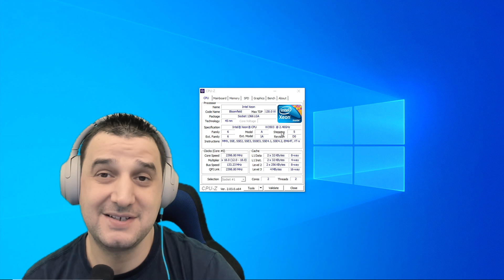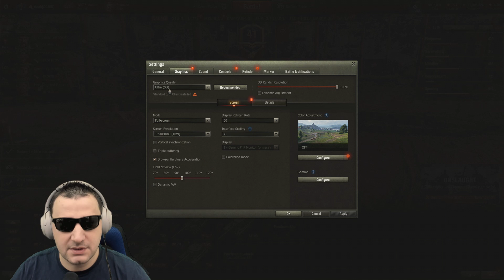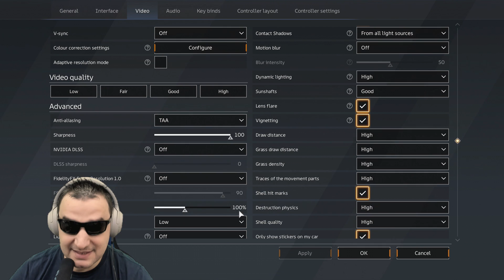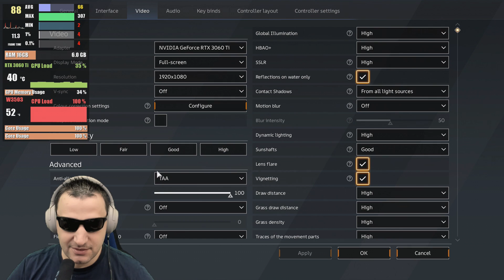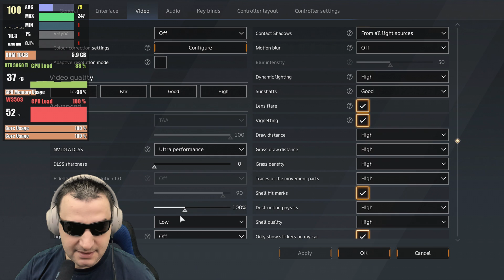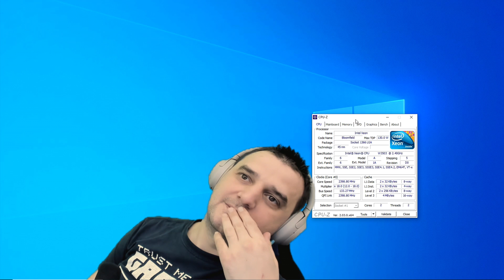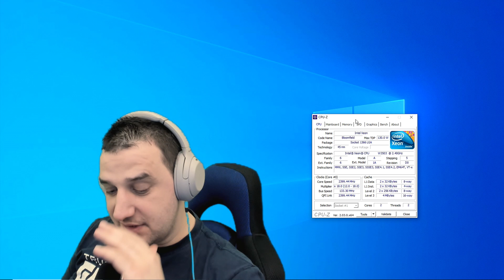How bad is the 2009 Xeon W3503 in 2022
Let`s test out the 2009 Xeon W3503 and see how it runs in some of the titles.